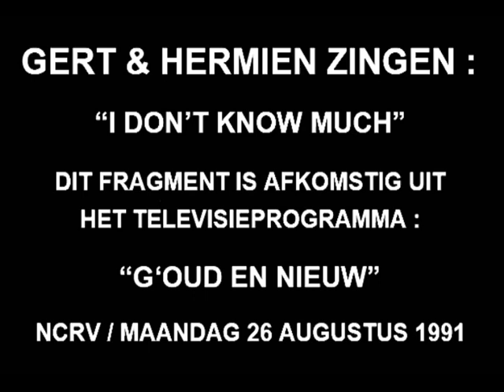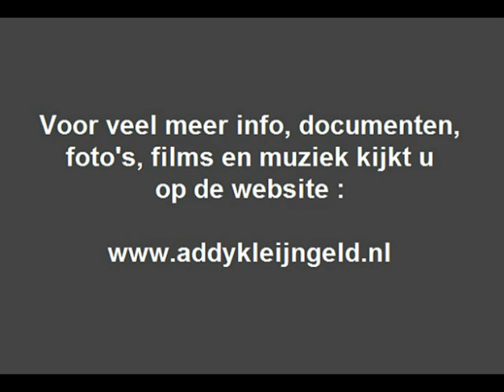Gert & Hermien - Don't know much ( TV-fragment ) ( 1991 )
Kortgeleden plaatsten wij een interview met Gert & Hermien, dat was in de talkshow "Berg je voor Berg" uit 1989, dat was in feite een terugkeer naar de showbizz van dit echtpaar, nadat ze 15 jaar lang alleen in kloosters en kerken hadden gezongen.

Niet lang darana verschenen de eerste commerciele platen van hen weer op de markt, en tevens waren ze weer volop te bewonderen in televisieprgramma's die jarenlang zorgvuldig hadden vermeden, het kan verkeren ..

Waar ze ook een optreden verzorgden, was in het programma ""G'oud & Nieuw", gepreseteerd door Frank Masmeijer, en uitgezonden door de NCRV, ze brachten daar een nummer wat we niet van hen waren gewend.

Ze zongen samen het Engelstalige nummer "Don't know much" wat twee jaar eerder hit was voor Linda Ronstadt, die dit samen zong met Aaron Neville, en deze uitvoering door Gert & Hermien klinkt in feite niet slecht !

De uitzending werd verzorgd vanuit Hotel Oranje, vanuit Noordwijk, in 1991 dus, en dat lijkt in feite ook nog maar kort geleden, maar ondertussen zijn we toch ook alweer bijna dertig jaar verder ...

... waar blijft de tijd ?

Uitvoerenden : Gert & Hermien

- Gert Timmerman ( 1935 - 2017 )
- Hermien Timmerman - van der Weide ( 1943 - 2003 )

Liedtitel : "Don't know much"

Tekst en muziek : Barry Mann / Cynthia Weil / Tom Snow

Fragment afkomstig uit : "G'oud & Nieuw"

Jaar van uitzending : 1991

Datum van uitzending : maandag 26 augustus 1991

Uitzendgerechtigde : NCRV

Uitzendlocatie : Hotal Oranje ( Noordwijk )

Presentatie : Frank Masmeijer

Samenstelling en regie : Jaap de Groot